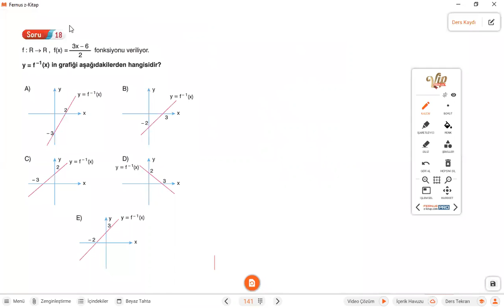10 sınıf Ters Fonksiyonlar Soru Çözümü 1